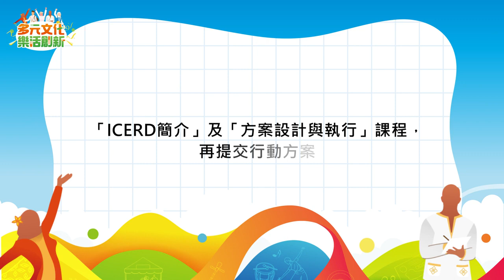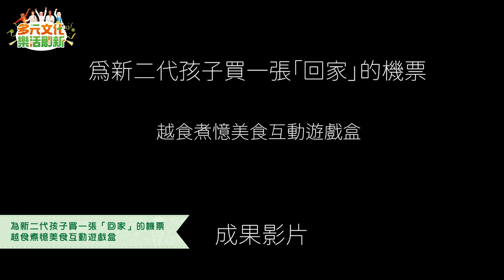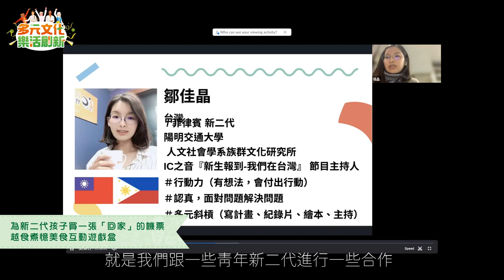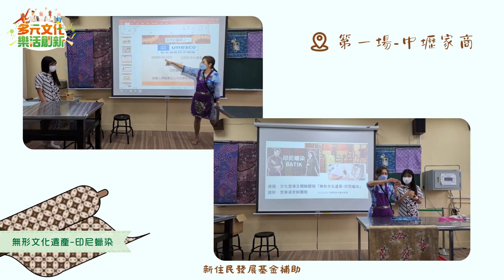多元文化 樂活創新行動方案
[內政部;移民署;2023/05/10;其他;1/1;多元文化 樂活創新行動方案]